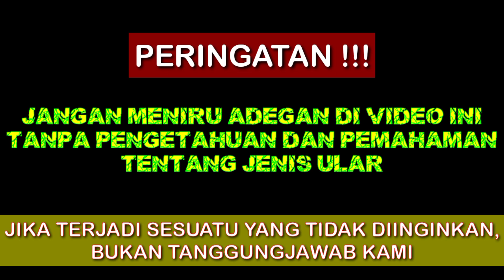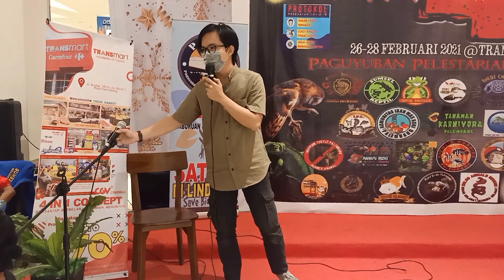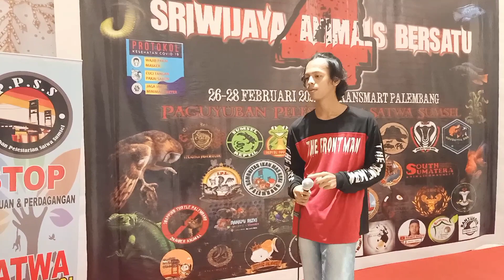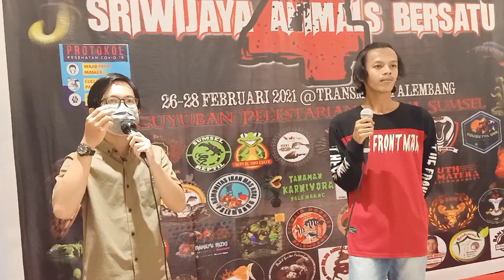SRIWIJAYA SNAKE SHOW Perform At Transmart Palembang - Part 1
Gathering akbar Sriwijaya Animal Bersatu jilid IV - Paguyuban Pelestarian Satwa Sumsel, di Transmart Palembang, 26-28 Februari 2021, turut dimeriahkan Sriwijaya Snake Show yang melakukan atraksi dengan berbagai jenis Ular. Mulai dari yang tidak berbisa dan berbisa. Snake show berlangsung selama dua hari, pada 27 dan 28 Februari.